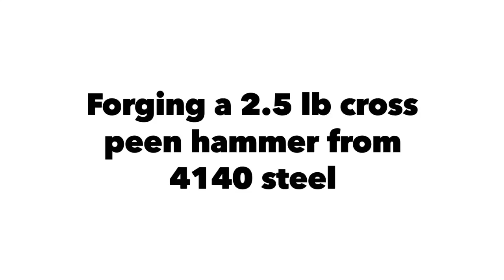Forging a cross peen hammer by hand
Forging a 2.5 lb cross peen forging hammer by hand. it was forged from 4140 steel and has a hot oil finish applied after heat treat. hung on a 16 inch hickory handle